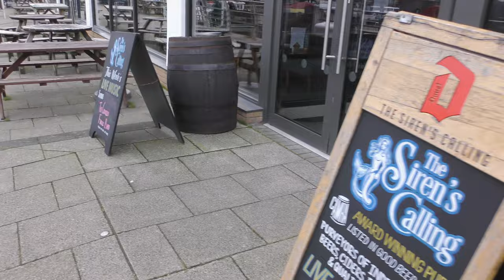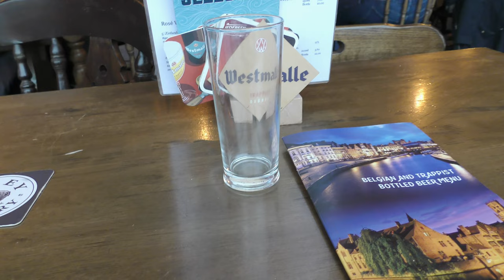Instant English Light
You come off the second Severn crossing and it instantly turns lighter. The drizzle stops too. Mild and mostly cloudy, it’s a day when the Squarespace App crashes all the time. Posset Cup, then the Port Bar, where there is a World Shortage of XL T-shirts.  XXL, just in case.

The long harbour side walk to The Siren’s Calling, which is well worth it. It filled up quickly. Cask, Keg and a can foe me ans sausage in batter and chips for lunch.  Yellow Rain Warning on the way back.